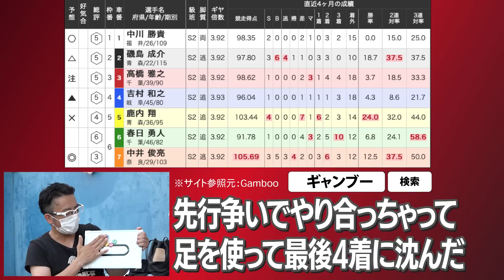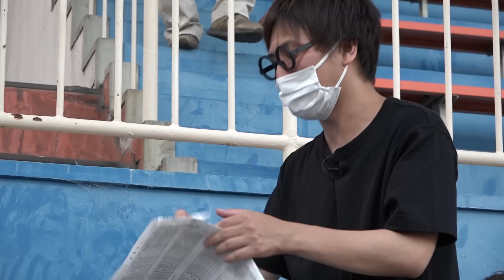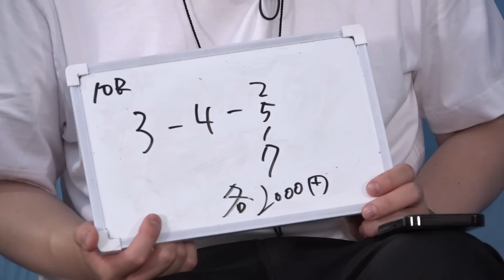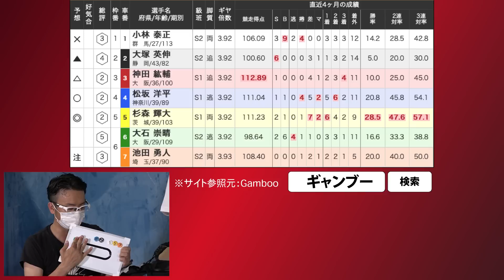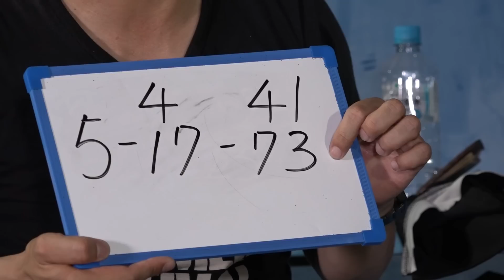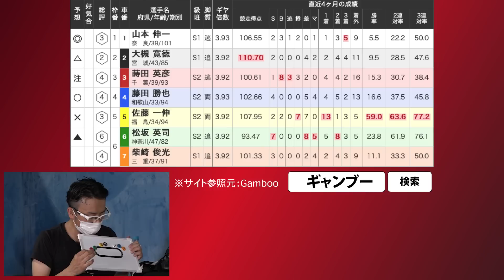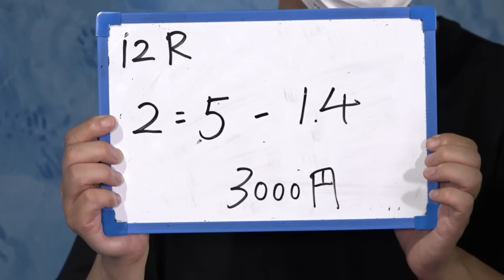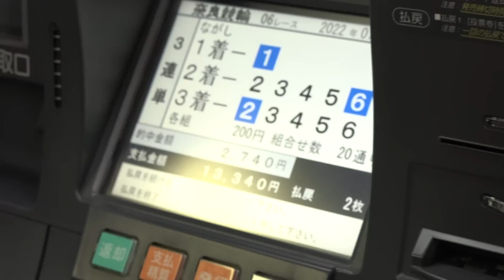大白熱の後半戦！！【魁！車券塾！！（2/2）】《ジロウ》《コウタロー》《ZENTZ》《大津尚之》《奈良けいりん》《競輪》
大白熱の後半戦！！
回収率100%超え達成者は現れたのか！？
それとも全員撃沈か…

▼▼▼奈良けいりん公式マスコット「飛天ちゃん」Twitter▼▼▼

メール応募となります。
●件名／車券塾 プレゼント係
●本文／お名前・ご住所・お電話番号
上記をご記載しメールでご応募くださいませ。
※応募締切／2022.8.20（土）18時
※個人情報は当企画に関する目的にのみ使用し、他の目的には一切使用いたしません。
※当選者の発表は賞品発送をもってかえさせていただきます。